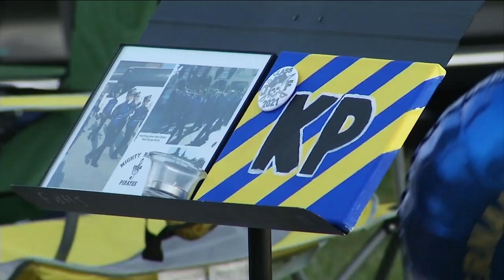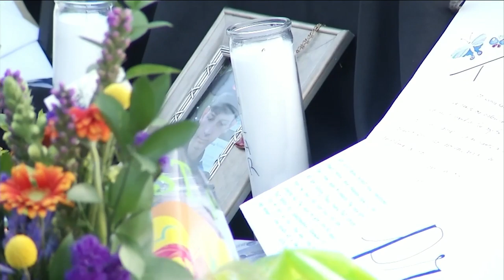Fernandina Beach High student who died in crash remembered by classmates, teachers & friends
Neighbors, classmates, friends and teachers from Fernandina Beach High School gathered Wednesday evening to pay tribute to Kylar Parker, a student who died in a crash.